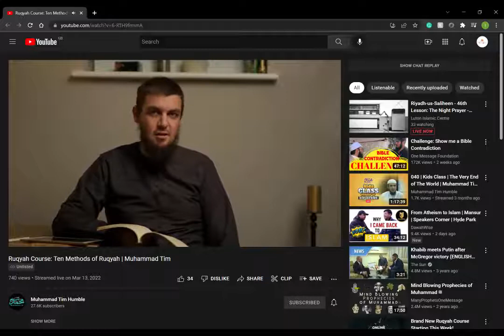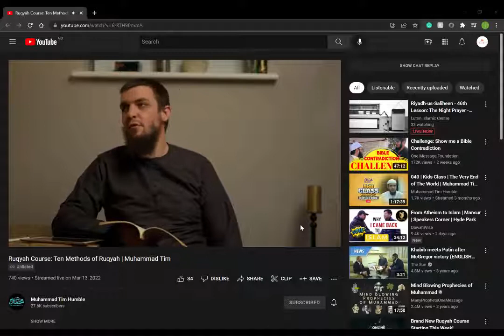Teaching Jinn on top floor of Masjid? (Darul Uloom)